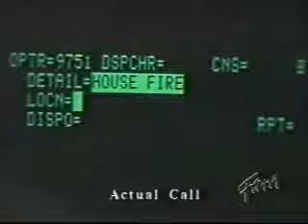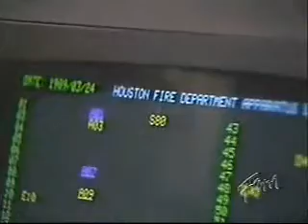Rescue 911 2nd PilotEpisode 118 911 Arsonist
Police try to catch an arsonist who calls 911 and taunts them after setting a house on fire. This segment was taken from Episode 118 which aired on January 30, 1990 on CBS. It originally aired on the second special episode, which aired on May 9, 1989.